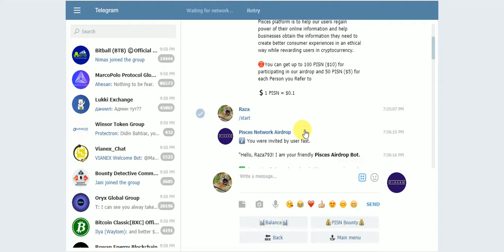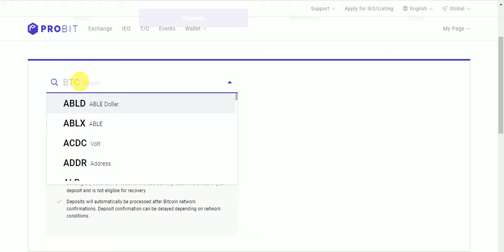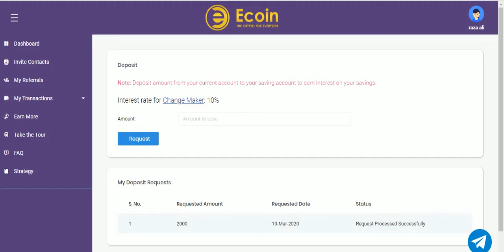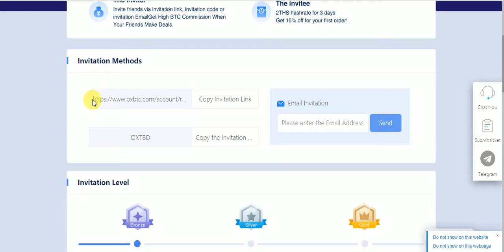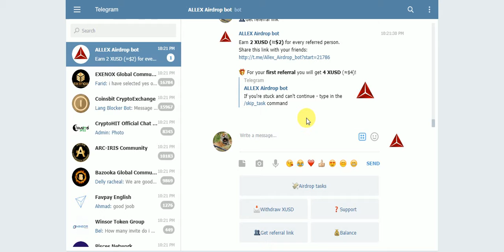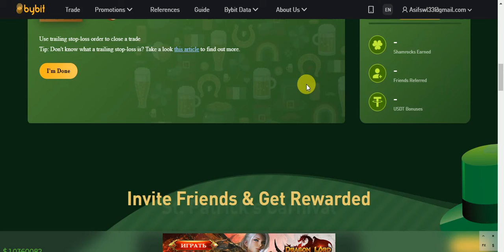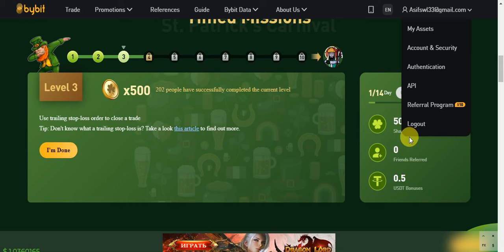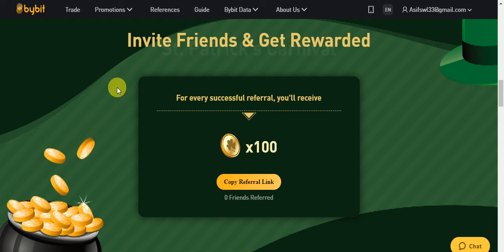New Big AirDrops Earn PISN 10$ 7 VZN & 2THS Free Mining Power XUSD Bot BYBIT Free USD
New Big AirDrops Earn UpTo PISN 10$ 7 VZN & 2THS Free Mining Power XUSD Bot BYBIT Free USD
Assalamualaikum